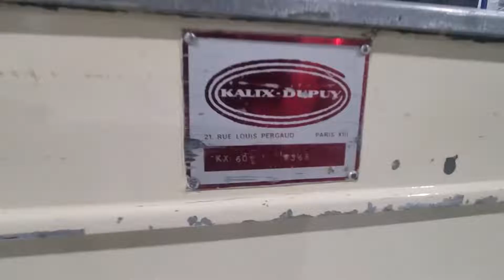BID ON EQUIPMENT: Item 399334 - KALIX KX60 Rotary Jar or Bottle or Tube Filler